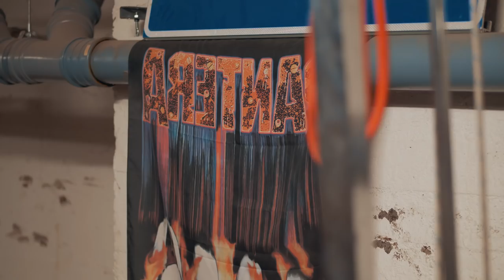Möt strongmaneliten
Johannes Årsjö, Johnny Hansson, Andreas Ståhlberg och Martin Forzmark tränar det sista tunga passet innan Giants Live!

●Joakim Karud - Say Good Night

Pantera - 5 Minutes Alone
Hondo Maclean - Blinding Lightshows & Bad Clothes Dress Codes
AKnewGod - Indifferent